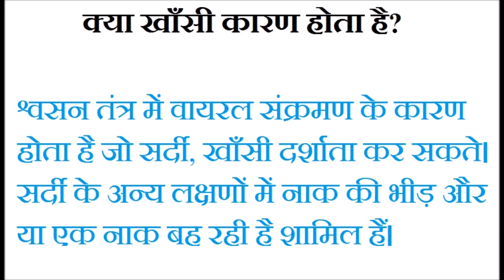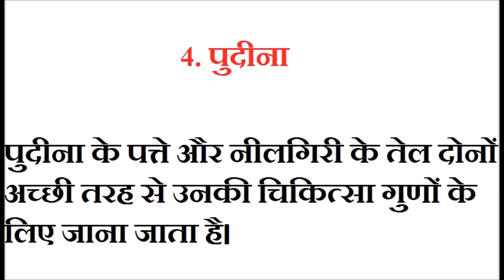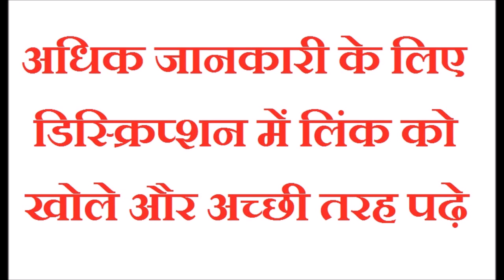खांसी के लिए घरेलु उपाय | Home Remedies for cough in Hindi